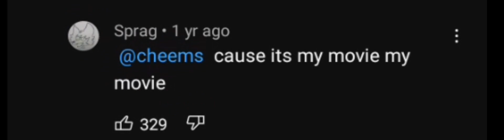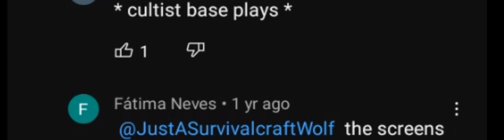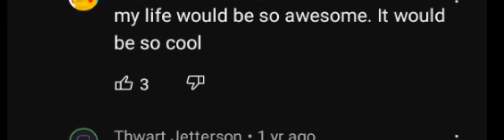Looking at YouTube comments sing "My SuperHero Movie" is hilarious 😂😂😂😂😂😂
SUB AND LIKE OR I PUT LAVA ON UR BED